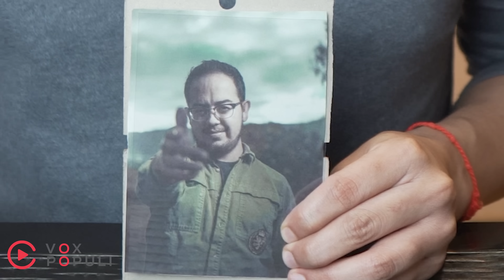¿Cuál es el mejor ATÚN? | Todos contra todos #11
En este TODOS CONTRA TODOS probamos las 6 marcas de ATÚN más populares que ustedes nos enviaron por Instagram.

Instagram Personales:
Gabo 🤖 @gabogabrielec
Charlie 🤓 @charliesebastian

En este todos contra todos participaron:
Isabel, Real, Van Camp's, Campos, El Cocinero, Ile.

¿Cuál es tu atún favorito? cuéntanos en los comentarios 👇

Sigue a VOX 😍

Facebook, Twitter, Instagram, TikTok  👉 voxpopuliecu

¡Agradecimiento especial a todos los VOX VIP !

*Santiago Garzón
*Andrés Sarasti Ponce

Sin ustedes este vídeo no sería posible:

El mejor ATÚN del Ecuador.
Top 6 de los mejores atunes.